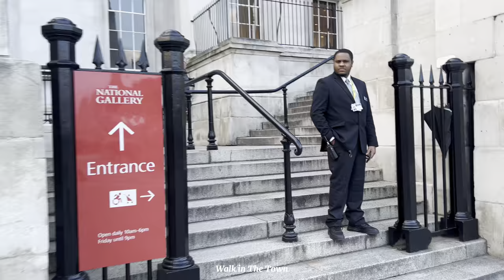🇬🇧London National gallery/ Art Museum(Free Visit)🎨🖌️ [4K]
The National Gallery is an art museum in Trafalgar Square in the City of Westminster, in Central London, England. Founded in 1824, in it houses a collection of over 2,300 paintings dating from the mid-13th century to 1900. The current Director of the National Gallery is Gabriele Finaldi.